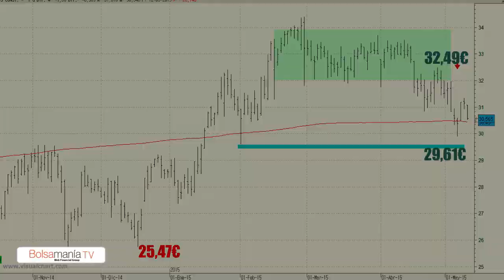Vídeo análisis técnico de ACS